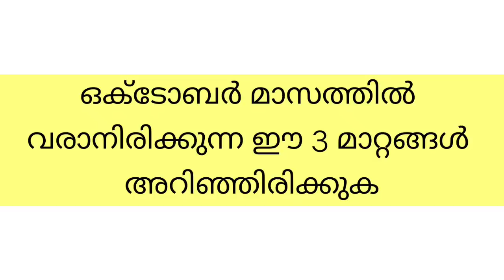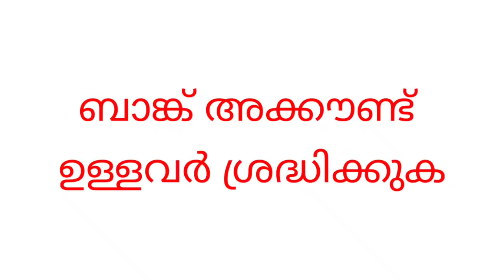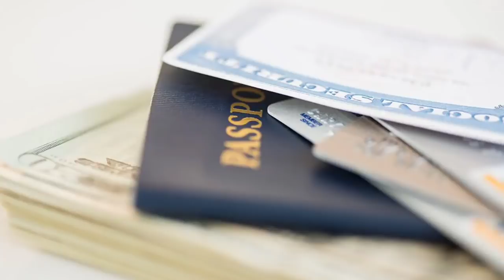2020 SEPTEMBER UPDATES | ഒക്ടോബര്‍ മാസം ഈ 3 കാര്യങ്ങളില്‍ മാറ്റം വരുന്നു | SAMAKALIKAM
ഡ്രൈവിങ് ലൈസൻസ്​, ബാങ്ക്​ നിയമങ്ങളിൽ കാതലായ മാറ്റങ്ങൾ